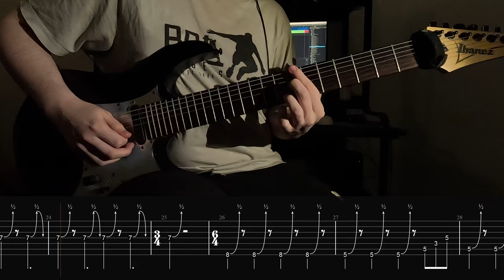Rinse And Repeat - Earlyrise (ON-SCREEN TABS) (ONE-TAKE COVER)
bend bend bend

This band is super underrated, they had some big songs back in early 2010's, and they pretty much stopped a few years after, but they've returned in recent years again, and I couldn't be happier with what they've been releasing!

This is the second cover that was recorded back in july!

TUNING IS DROP G# (G# D# G# C# F# A# D#)

GEAR USED:
Ibanez Apex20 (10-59 in Drop A)
Archetype: Gojira (Pitch-shifted down to Drop G#)

Thumbnail Creator: @retrospectreubie